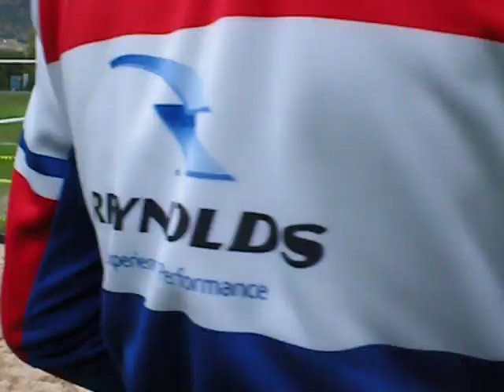Sven Nys in Aigle.